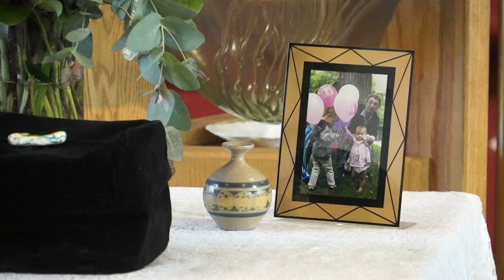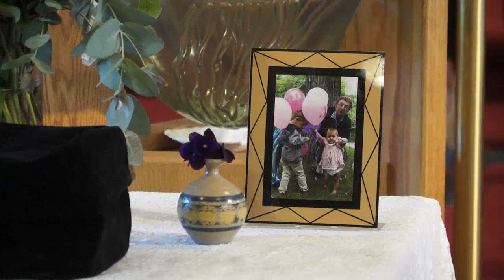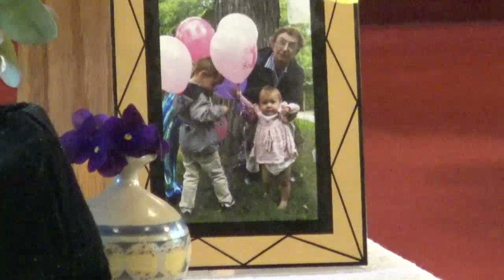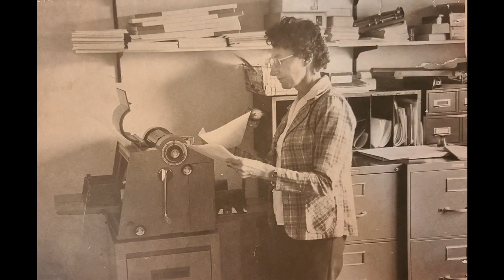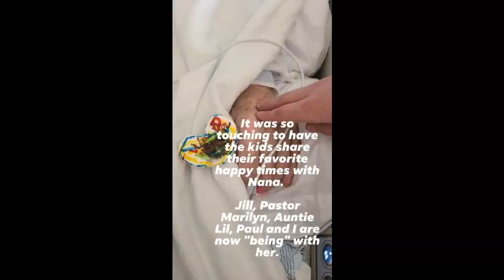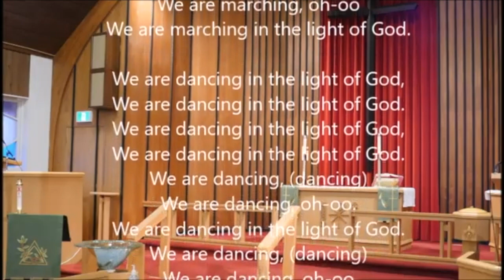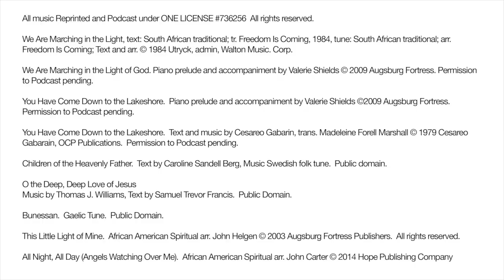Edna Soule Funeral, May 29, 2021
We Are Marching in the Light, text: South African traditional; tr. Freedom Is Coming, 1984, tune: South African traditional; arr. Freedom Is Coming; Text and arr. Corp.
We Are Marching in the Light of God. Permission to Podcast pending.
You Have Come Down to the Lakeshore.  Permission to Podcast pending.
You Have Come Down to the Lakeshore.  Text and music by Cesareo Gabarin, trans. Permission to Podcast pending.
Children of the Heavenly Father.  Text by Caroline Sandell Berg, Music Swedish folk tune.  Public domain.
Music by Thomas J. Williams, Text by Samuel Trevor Francis.  Public Domain.

Bunessan.  Gaelic Tune.  Public Domain.

This Little Light of Mine.  African American Spiritual arr.

All Night, All Day (Angels Watching Over Me).  African American Spiritual arr.